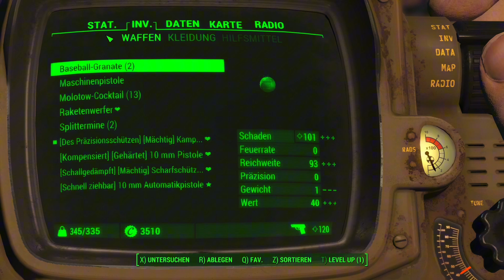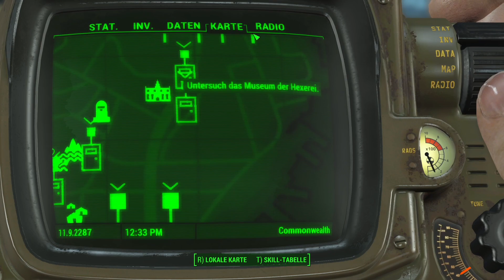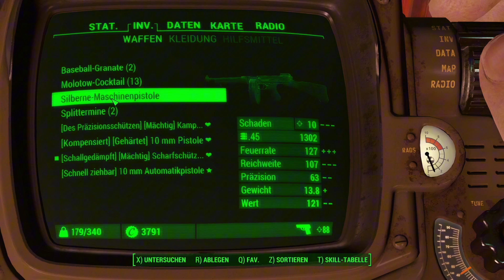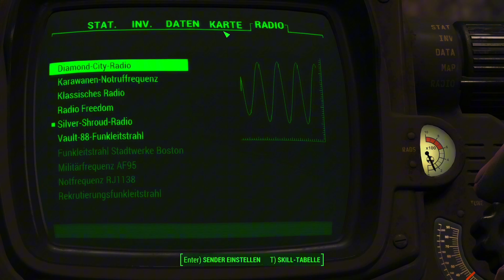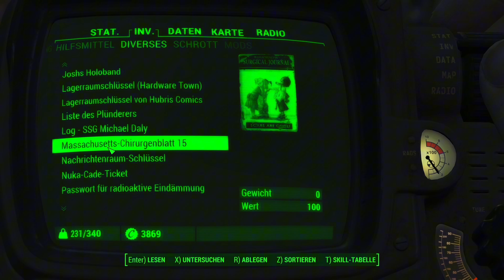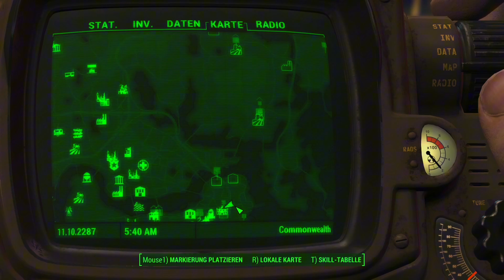Goodneighbor | Fallout 4 Hard | 13 | No Commetary Gameplay | PC | DE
Fallout 4 ist ein Action-Rollenspiel des US-amerikanischen Spieleentwicklers Bethesda Game Studios in der postapokalyptischen Spielwelt der Fallout-Spielereihe. Es ist nach Fallout 3 und Fallout: New Vegas das fünfte Spiel der Hauptserie. Schauplatz ist das durch einen Atomkrieg lebensfeindlich gewordene Stadtgebiet und Umland von Boston, das der Spielercharakter nach seinem Aufwachen in einem Atomschutzbunker auf der Suche nach seinem Sohn erstmals erkundet. Fallout 4 wurde am 10. November 2015 weltweit für Microsoft Windows, PlayStation 4 und Xbox One veröffentlicht, außer in Japan, wo es am 17. Dezember 2015 veröffentlicht wurde. Das Spiel wurde zum Veröffentlichungstag knapp zwölf Millionen Mal ausgeliefert. Am 25. April 2024 erfolgte eine Veröffentlichung für die Playstation 5 und die Xbox Series.

Die Handlung von Fallout 4 spielt im Jahr 2287, zehn Jahre nach den Geschehnissen von Fallout 3 und sechs Jahre nach Fallout: New Vegas. Fallout 4 handelt in einer postapokalyptischen Spielwelt in der Gegend von Boston und Teilen Neuenglands, genannt „Commonwealth“. Im Gegensatz zu den Vorgängern beginnt die Geschichte von Fallout 4 am 23. Oktober 2077, dem Tag des „Großen Krieges“. Der Spielercharakter rettet sich mit seiner Familie in Vault 111, aus dem er exakt 210 Jahre später, am 23. Oktober 2287, entflieht.

Am Morgen des 23. Oktober 2077 trifft der Spielercharakter in dem kleinen Bostoner Vorort Sanctuary Hills Vorbereitungen für eine abendliche Veranstaltung der Veteranenvereinigung und einen freien Tag mit dem gemeinsamen Kleinkind Shaun, als ein Vault-Tec-Vertreter an der Haustür klingelt, um die Familie über die Zulassung für Vault 111 zu informieren. Kurz nachdem der Spieler für die Plätze in der Vault unterschrieben hat, kommen im Fernsehen erste Berichte über nukleare Detonationen auf US-Gebiet, die Warnsirenen laufen an und die Familie flüchtet mit anderen Anwohnern zur Vault. Dort angekommen, detoniert über Boston eine Atombombe, wobei sich die Aufzugsplattform gerade noch rechtzeitig senkt, um die Familie und andere Bewohner der Stadt in die Vault zu retten. Anschließend werden alle Bewohner der Vault unter dem Vorwand einer Dekontaminierung in Kälteschlaf versetzt.

Nach einer zunächst nicht bekannten Zeitspanne werden der Spieler und dessen Ehepartnerin von zwei unbekannten Personen geweckt. Die Kryokapsel der Ehepartnerin wird mit der Absicht geöffnet, Shaun zu entführen. Als die Ehepartnerin versucht, dies zu verhindern, wird sie von einem der beiden Fremden erschossen. Anschließend wird der Kryoschlaf des Spielers erneut aktiviert. Als das Kälteschlafsystem nach einer weiteren zunächst unbekannten Zeitspanne ausfällt, gelingt es dem Spielercharakter aus der Kryokapsel auszubrechen. Er entdeckt, dass er der einzige Überlebende von Vault 111 ist, da die übrigen Bewohner aufgrund der Manipulation der Kryokapseln starben. Beim Verlassen von Vault 111 schwört der Überlebende, den Tod der Partnerin zu rächen und Shaun zu finden.

Der Spieler kehrt zu seinem Heimatort, Sanctuary Hills, zurück und trifft dort auf Codsworth, den Roboter-Butler, der dort weiterhin seiner Programmierung gefolgt ist. Von diesem erfährt er, dass seit dem Großen Krieg 210 Jahre vergangen sind und man das Jahr 2287 schreibt.

Von hier an ist es grundsätzlich dem Spieler überlassen, welche Aktivitäten er unternimmt und in welcher Weise er der Handlung folgt. Im Verlauf der Haupthandlung stellt der Spieler Kontakt mit vier bedeutenden Fraktionen her: den Minutemen, der Railroad, der Stählernen Bruderschaft und dem sogenannten Institut. Alle vier verfolgen eigene Ziele und der Spieler kann sich zunächst allen Fraktionen anschließen. An einem bestimmten Punkt kollidieren jedoch die Ziele der Bruderschaft, der Railroad und des Instituts, sodass der Spieler sich für eine Seite entscheiden muss. Die Minutemen wiederum sind in jedem Fall Alliierte des Spielers, sofern er ihnen zu Beginn des Spiels hilft.